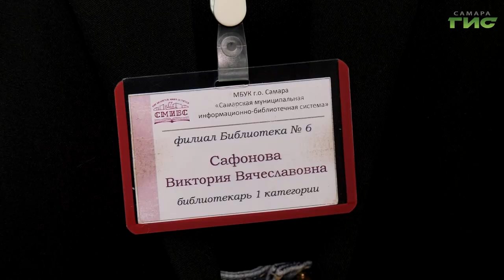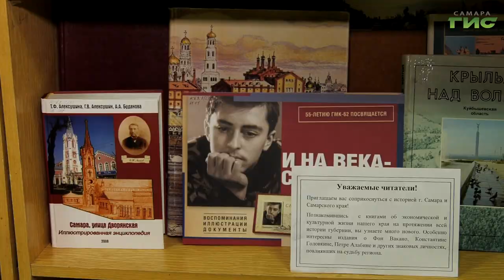В самарской библиотеке прошел краеведческий час для детей